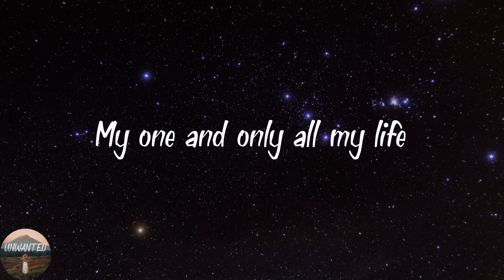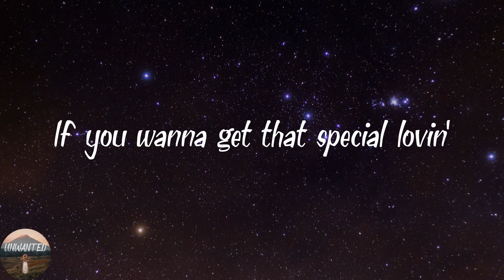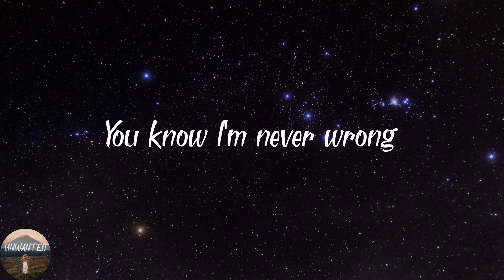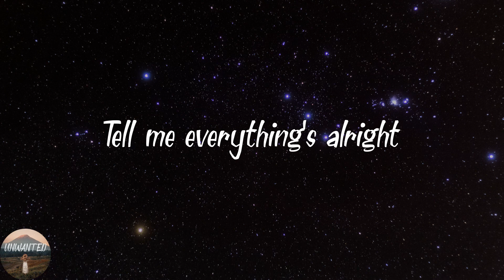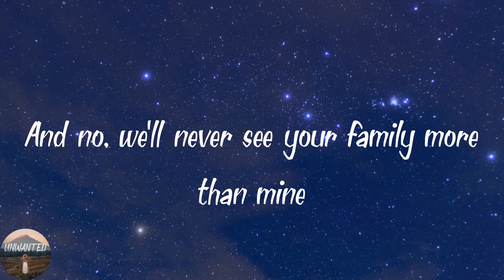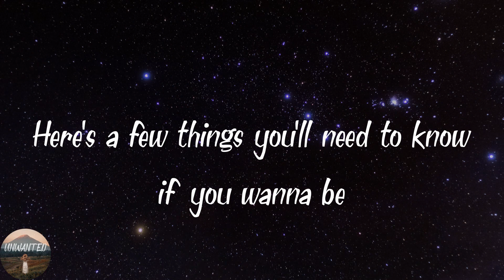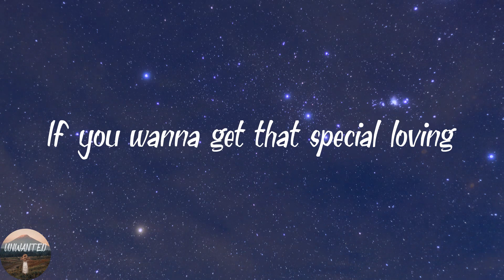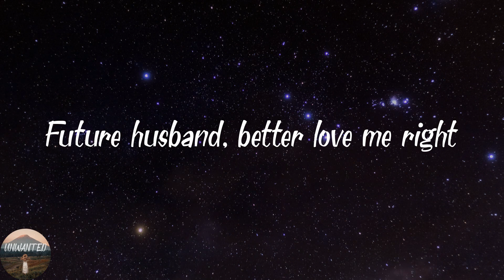Meghan Trainor - Dear Future Husband (Lyrics)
️🎵Lyrics Dear Future Husband
Buying groceries
Just apologize
Why disagree?